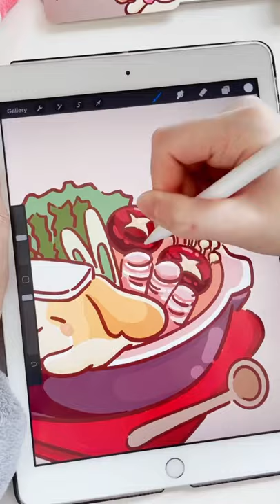Draw Hotpot with Harlie